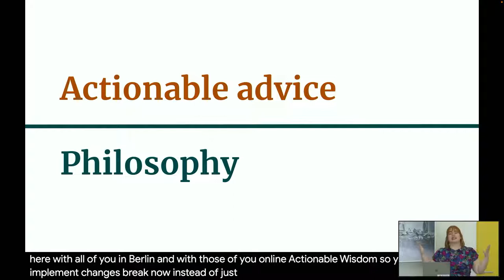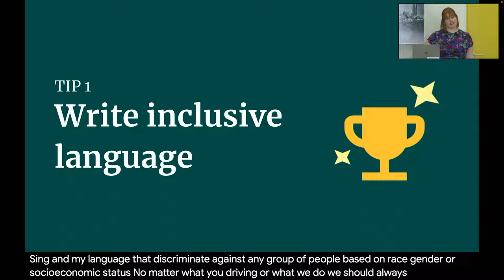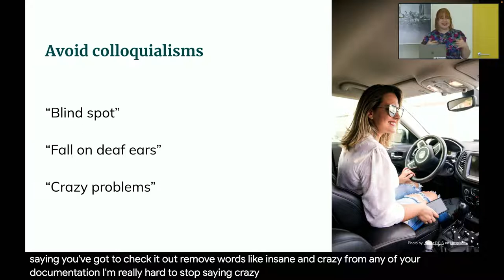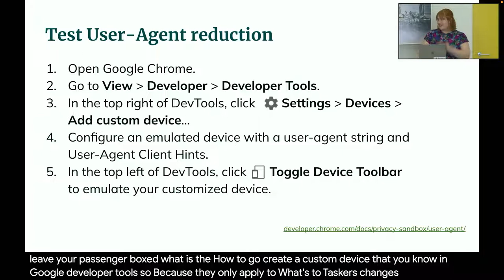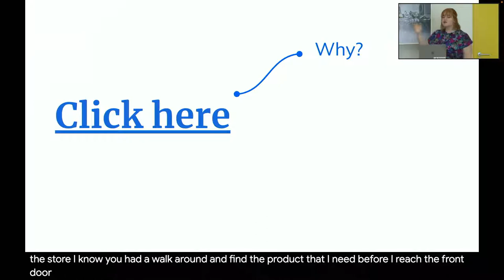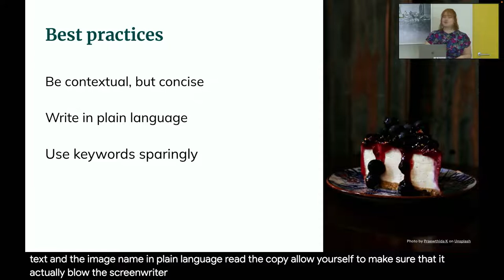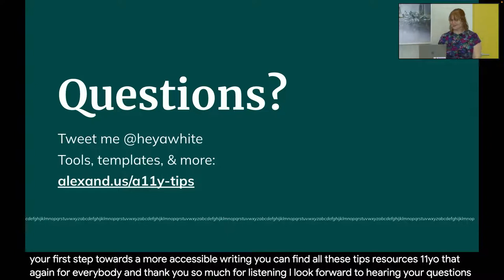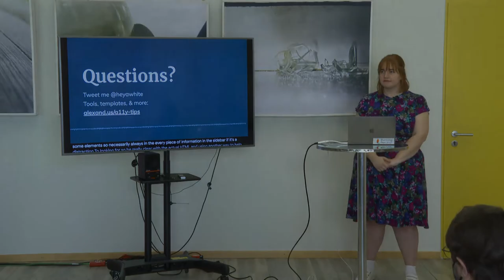FOSSBack: Alexandra White – Practice Makes Perfect: Write Accessible Documentation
It's critical that documentation is universally accessible. Most often, our focus is on the platform where documentation lives, but equally as important is the content itself. In this workshop, documentation and content creators can learn how to make copy more accessible for everyone, especially those with disabilities. This workshop gives practical tips alongside opportunities for discussion and practice in topics such as inclusive language, meaningful alt text, clear and concise language, and more.